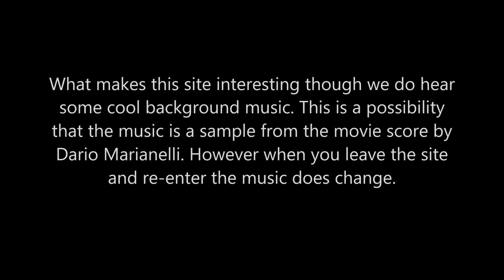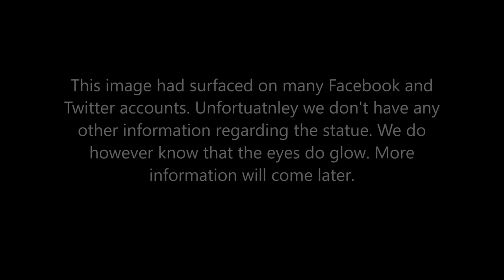Bumblebee: The Movie (Update 125): New Transformers site is live